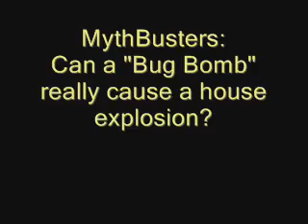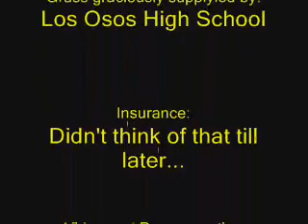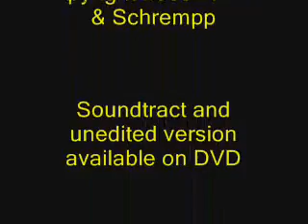Bugbomb_0001.wmv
This demonstration illustrates the dangers present when using a bug bomb.  The petroleum distillates present in the bomb become very flammable in enclosed areas. A spark or other ignition source can lead to a house fire or explosion. Video and editing by Dr. Chris Schrempp